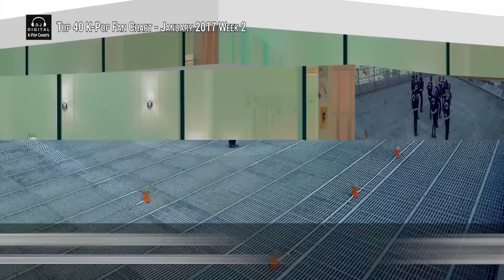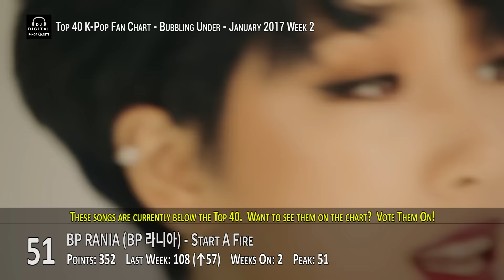[TOP 40] K-Pop Songs Chart - January 2017 Week 2 Fan Chart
Here are the Top K-Pop Songs for January 2017 Week 2 (Week Ending January 14, 2017) as voted by the fans.  Each week you the viewers get a say in what ranks on this K-Pop Songs Chart.

NEW Voting Rules:
1. Your picks don't need to be in any of my videos; it's purely what you like this week
2. You can list oldies, album tracks, whatever...as long as it's K-Pop
3. List them in order of how you like them (either from 1 to 10, or 10 to 1, else I'll assume it's 1 to 10); You can list up to a Top 50 if you want.
4. List the artist and title (i.e. 1. SEVENTEEN - BOOM BOOM)
5. You only can list the song once per listing you submit.
6. List your top picks for this week in the comments
8. I reserve the right to exclude listings considered spam.
9. Songs with more than 20 weeks are retired from the chart.

Song Index:
2PM - Promise (I'll Be)
AKMU (악동뮤지션) - Last Goodbye (오랜 날 오랜 밤)
AOA (에이오에이) - Bing Bing
AOA (에이오에이) - Excuse Me
APRIL (에이프릴) - April Story (봄의 나라 이야기)
ASTRO (아스트로) - Confession (고백)
Berry Good (베리굿) - Don't Believe (안 믿을래)
BIGBANG (빅뱅) - FXXK IT (에라 모르겠다)
BLACKPINK - Playing With Fire (불장난)
BTS (방탄소년단) - Blood Sweat & Tears (피 땀 눈물)
Cosmic Girls (WJSN) (우주소녀) - I Wish (너에게 닿기를)
Dal*Shabet (달샤벳) - Friday Saturday Sunday (금토일)
DAY6 (데이식스) - I Wait (아 왜)
EXO - For Life
EXO-CBX (첸백시) - Hey Mama
INFINITE (인피니트) - The Eye (태풍)
I.O.I (아이오아이) - Very Very Very (너무너무너무)
K.A.R.D - Oh NaNa
KNK (크나큰) - U
MATILDA (마틸다) - You're Bad! Don't Make Me Cry (넌 Bad 날 울리지마)
MONSTA X (몬스타엑스) - Fighter
NCT 127 - Limitless (無限的我 (무한적아))
NCT 127 Feat. SR15B - Switch
PENTAGON (펜타곤) - Can You Feel It (감이 오지)
Red Velvet (레드벨벳) - Lucky Girl
Red Velvet (레드벨벳) - Russian Roulette (러시안 룰렛)
Seo In Guk (서인국) - BeBe
S.E.S - Paradise (한 폭의 그림)
SEVENTEEN (세븐틴) - BOOM BOOM (붐붐)
SEVENTEEN (세븐틴) - Highlight
SHINHWA (신화) - Super Power
SHINHWA (신화) - Touch
TWICE (트와이스) - TT (티티)
Uhm Jong Hwa (엄정화) - Watch Me Move
VARSITY (바시티) - U R My Only One
VICTON (빅톤) - I'm Fine (아무렇지 않은 척)
VIXX (빅스) - Milky Way
VIXX (빅스) - The Closer
VROMANCE (브로맨스) - Three Years Unemployed (삼년째 백수)

Goodbye Stage:
Apink (에이핑크) - Only One (내가 설렐 수 있게)
BIGBANG (빅뱅) - LAST DANCE
Crayon Pop (크레용팝) - Doo Doom Chit (두둠칫)
DIA (다이아) - Mr. Potter (미스터포터)
Kanto Feat. Eddy Kim (칸토, 에디킴) - Lonely (센 척)
LADIES' CODE (레이디스 코드) - The Rain (더 레인)
PENTAGON (펜타곤) - Gorilla
Real Girls Project (리얼걸 프로젝트) - Dream (꿈을...)
SF9 (에스에프나인) - K.O. (케이오)
Song Ji Eun (송지은) - Bobby Doll (바비돌)
Yuri x Seohyun (유리 X 서현) - Secret

Bubbling Under:
BP RANIA (BP 라니아) - Start A Fire
MIXX (믹스) - Love Is A Sudden (사랑은 갑자기)
SONAMOO (소나무) - I Think I Love U (나 너 좋아해)
TopSecret (일급비밀) - She